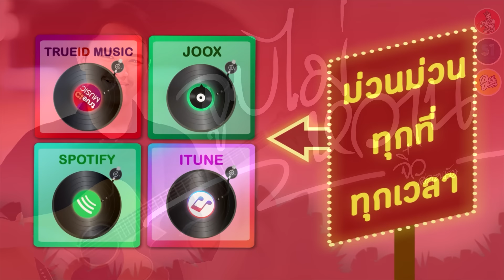จูบไม่หวาน - จิ๋ว สกุลชัย [Official Audio]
เพลง จูบไม่หวาน
ศิลปิน  จิ๋ว สกุลชัย

จูบพี่หวานน้อยไปหน่อย
พี่บุญน้อย น้องคอยไม่ได้
จางร้างไกล เหมือนคนใจดำ
โอ้ดวงใจ รักง่ายถ่ายเท
พอเซแล้วเจ้าก็ซ้ำ
สุดเจ็บจำ ถึงยามยากจน
เปลี่ยนคนจูบซ้ำรอย

จูบเขาหวานซึ้งตรึงแก้ม
แม่เดือนแรม น้องเอียงแก้มคอย
ลืมแล้วรอย รักแรกแหลกล้ม
ก่อนจากลา น้องควรฆ่าทิ้ง
จ่อยิงเสียให้สิ้นลม
หรือดาบคม เงื้อฟันให้จม
ยังดีกว่าหนีหน้า

จูบพี่นี้มันคงกร่อย
เจ้าไม่คอยพี่ก็ไม่ว่า
ลืมสัญญาของชายชาวดิน
พี่จนเงินน้องเมินหลบหนี
คนมีเขาก็ไปกิน
น้องจากดิน เห็นดินยากจน
เปลี่ยนคนที่จูบหวาน หวาน